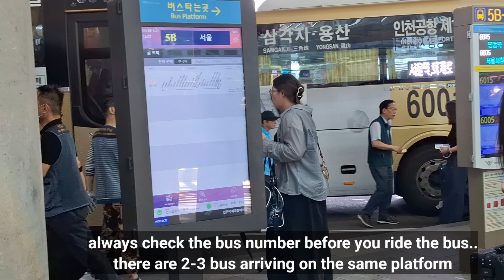Limousine Bus from Incheon Airport to Myeongdong